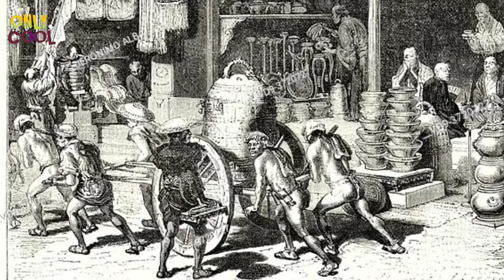हवाई चप्पल का नाम हवाई ही क्यों रखा गया।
amazing short
motivation video
gajab video
youtube short